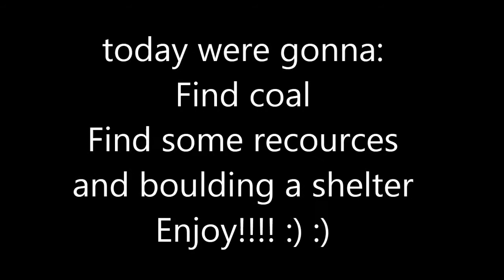Minecraft guide#1 Orc's guides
hey guys this is my first video please subscribe im doing these videos every day and there are gonna be guides for other games like skyrim like and comment see ya